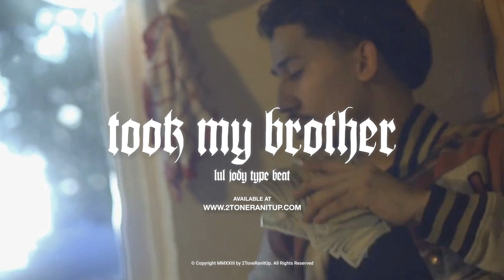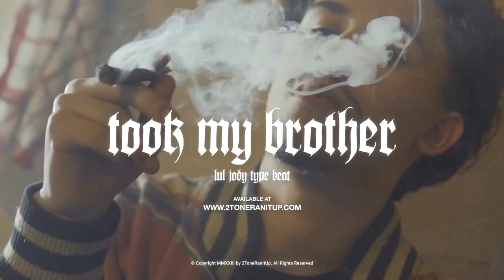Lul Jody Type Beat ~ Took My Brother (Prod. 2Tone)